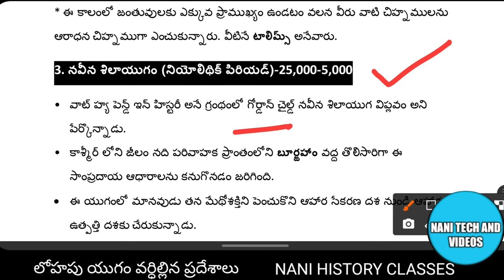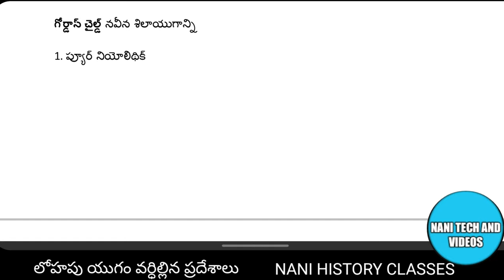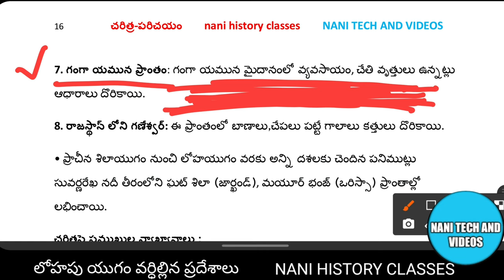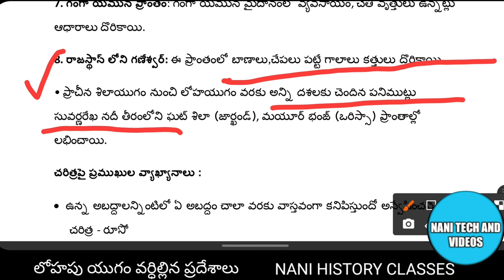లోహపు నాగరికత వర్ధిల్లిన ప్రదేశాలు history classes | NANI HISTORYCLASSES